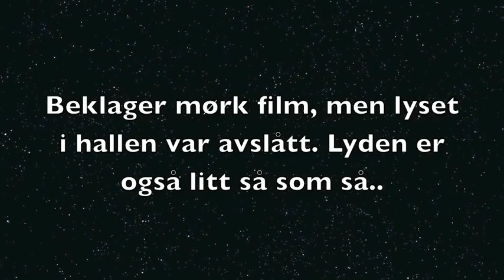Juleshow Hårstad Hestesenter 2010 - Luciatog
Film fra luciatoget under juleshowet på Hårstad Hestesenter 2010.
Filming: Stine Tøndelstrand